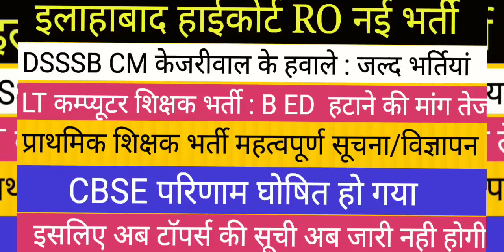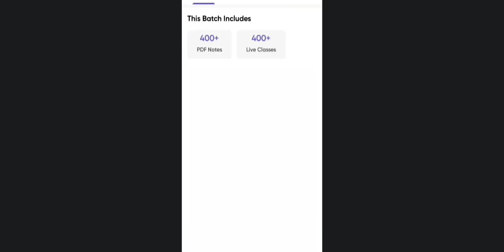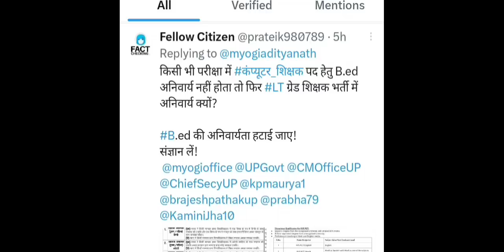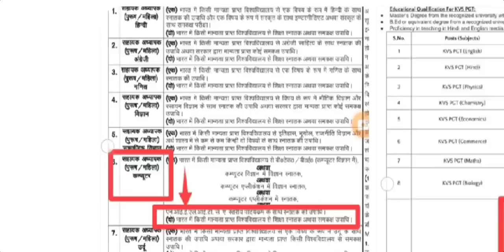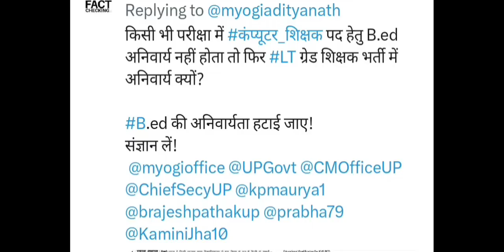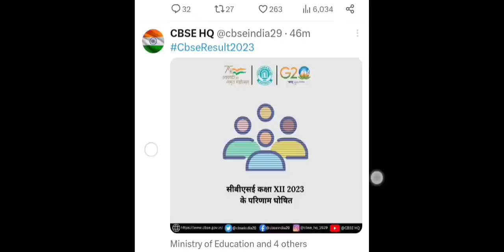हाईकोर्ट RO ARO नई भर्ती II DSSSB शिक्षक भर्ती II प्राथमिक शिक्षक भर्ती II CBSE RESULT OUT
VDO RE EXAM  UPSSSC  LEKHPAL BIG SCAM UPSSSC की सफाई पत्र जारी
10322 LT प्रवक्ता II 850 संस्कृत शिक्षक भर्ती II UPPSC BIG NEWS UPSSSC  CTET

10322 LT प्रवक्ता II 850 संस्कृत शिक्षक भर्ती II UPPSC BIG NEWS UPSSSC  CTET

up
up shikshak
up
super
tet news today 2023
super tet
uptet exam